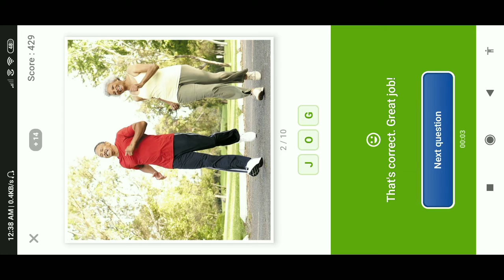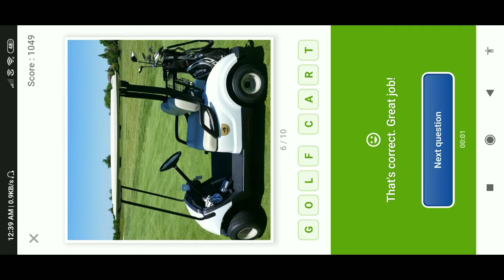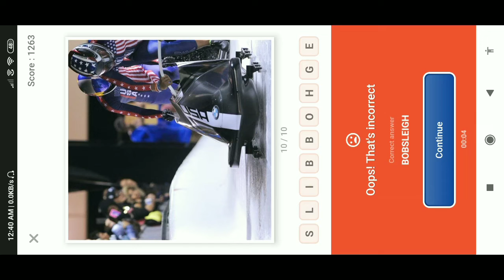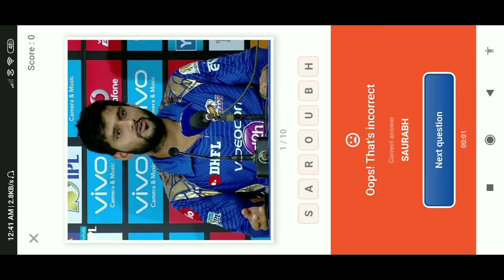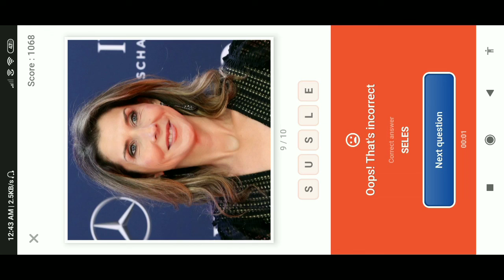Flipkart Guess What Quiz Answers Today| 19 July 2020| Sports Special Guess What |Part 1| Game Zone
Flipkart Guess What Quiz Answers Today 19 July 2020 – Indian Special Guess What – Part 1 - Game Zone

Flipkart Guess What Quiz Answers Today 18 July 2020 – Indian Special Guess What – Part 1 - Game Zone

3. Join our NEWLY Created Telegram Channel & Group:
TELEGRAM CHANNEL: Kya bolti public season 2
Public opinion poll results

THANKS FOR THE ENCOURAGEMENT.

6. Flipkart Infinix “Guess The Battery” Quiz 17th July 2020

8. Amazon Fast & Up Quiz Till 31st July 2020

9. Amazon OnePlus Nord Quiz till 31st July 2020

12. Amazon Pay Gift Cards Quiz till 28th July 2020

13. Amazon Microsoft Thin & Light Quiz till 25th July 2020

14. Amazon Monsoon Special Spin & Win Quiz till 31st July 2020

15. Amazon Stand For Homemade Saheli & Karigar Quiz till 27th July 2020

16. Amazon Eureka Forbes Quiz till 26 July 2020

17. Amazon Philips Shaver Quiz till 25th July 2020

18. Amazon Microsoft Modern PC Quiz till 20th July 2020

19. Amazon The July Quiz till 31st July 2020

20. Amazon Pay UPI Spin & Win Quiz till 21st July 2020

21. Amazon Quiz Mania 2.0 Cricket, Bollywood & GK – Basics & Master Quiz
Cricket Basics -

Cricket Master -
Bollywood Basics -
Bollywood Master -
GK Basics -
GK Master -
23. Amazon Bournvita Quiz till 18th July 2020

14th July 2020
P2

10th July 2020
P2

12 July 2020
P2

11 July 2020
P2

9 July 2020
P2

8th July 2020
P2

6th July 2020
P2

5th July 2020
P2